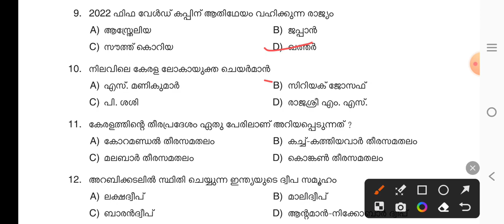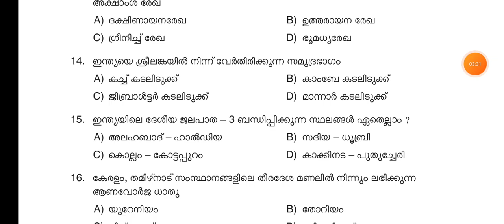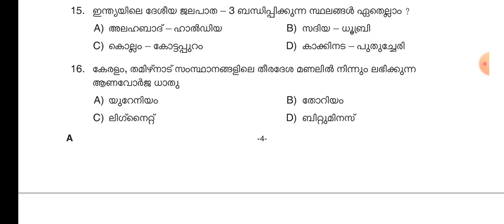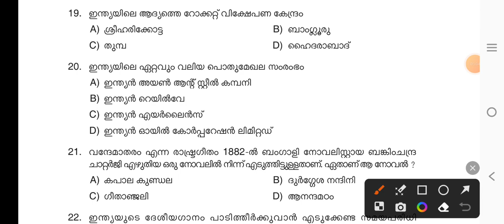Psc previous question 2023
Scert plus two textbook
Themes in kerala history
class in Malayalam
For kerala Psc exam
Degree level Mains exam
Secretariat assistant
Psc Tenth level mains
Useful for Kerala psc Preparation പ്രമേയം 14 ആധുനിക പൂർവ കേരളം : സമ്പദ് വ്യവസ്ഥ, സമൂഹം, ഭരണസംവിധാനം
School Textbook class for Kerala psc exam
10th standard SCERT SOCIAL SCIENCE TEXTBOOK part 1|| Kerala psc Scert text book points